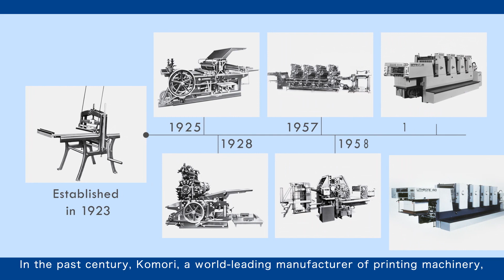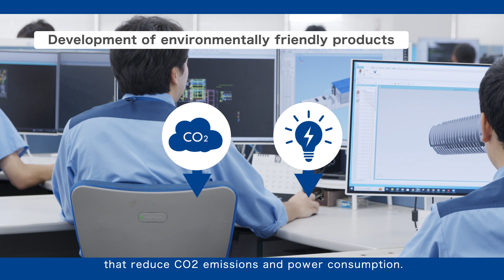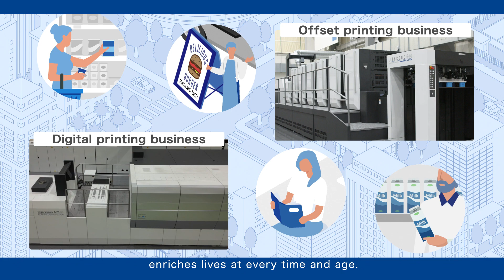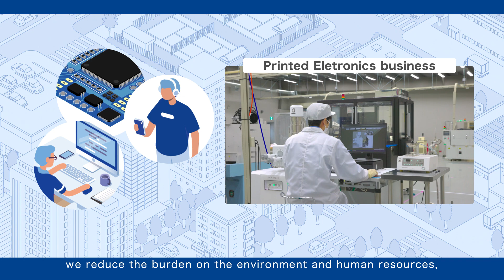Komori Group Corporate Video 2023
In celebration of its 100th anniversary, our parent company, Komori, has created this video that expresses the 100 years that Komori has walked with the evolution of printing technology and its will to continue to move forward into the future with the goal of “realization of Kando ‘Beyond Expectations.’”